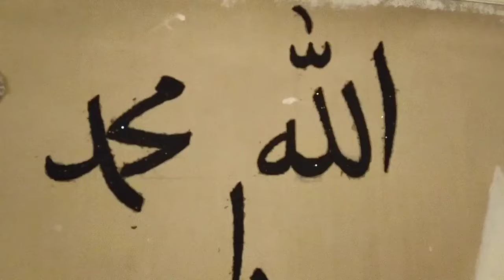Жидкие обои Jidkiy oboy qilish usuli Namangan